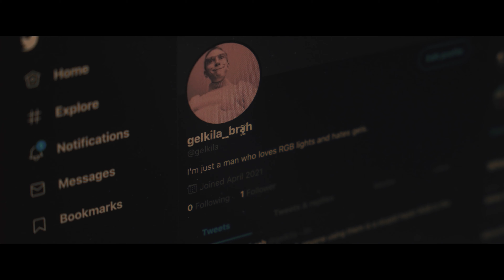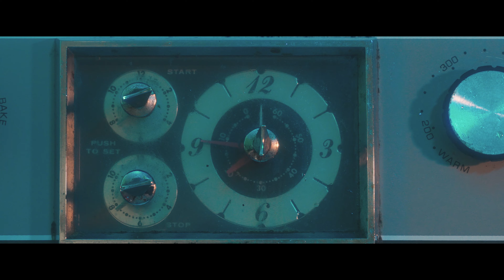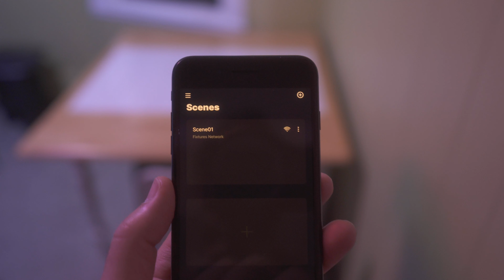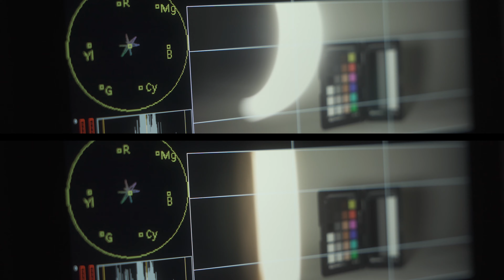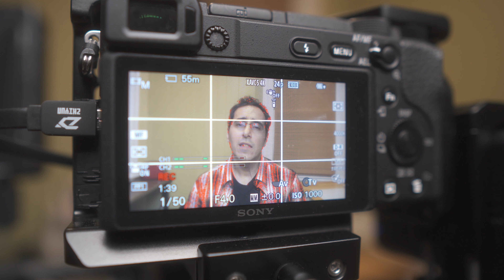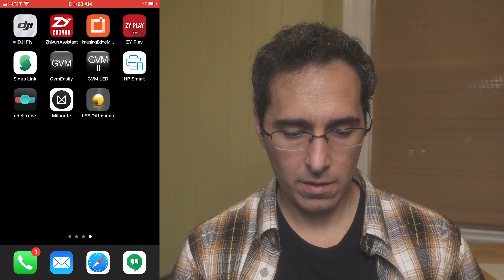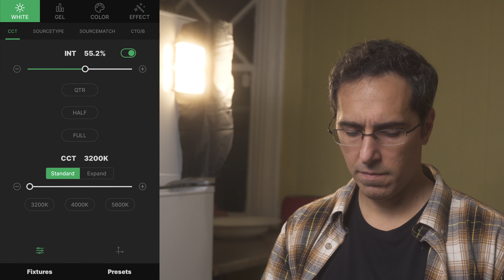Aputure RGB Lights: The Future of Filmmaking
Andre puts the Aputure B7c and the Aputure MC against gels but in the course of this new cinematic adventure, he awakens a formidable foe.

00:00 Intro
02:44 Wrong again?!
04:20 A word of caution
04:59 Installing...
06:36 More alike but yet different
07:31 I think we need a bigger light
08:27 Soft Box & setup
13:07 Final thoughts
13:45 My new friend

Aputure B7c
Aputure MC

All you need to build your own RGB softbox:

(1) Godox TL5 (Holds five B7cs)
or
(1) Godox TL4(Holds four B7cs)

Mounting accessories:

Light stand adapter for Wall Plate

Lenses:
Sigma 18-35mm f1.8
Sigma 50-100mm f1.8
Sigma 24-70mm f2.8

Effects Filters:
Tiffen Black Pro-Mist 1/4
Tiffen Black Pro-Mist 1/8

Daylight to Tungsten Gel Pack: https:://

Sound:
Rode NTG5 - Not currently available